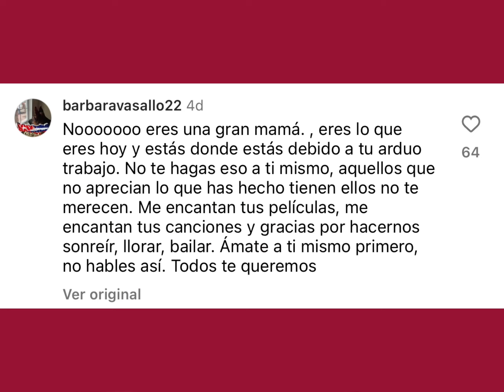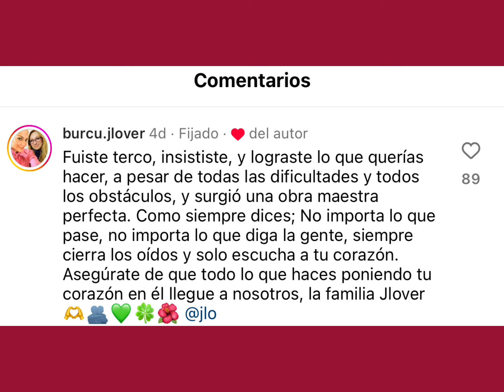Los tristes momentos de JenniferLopez